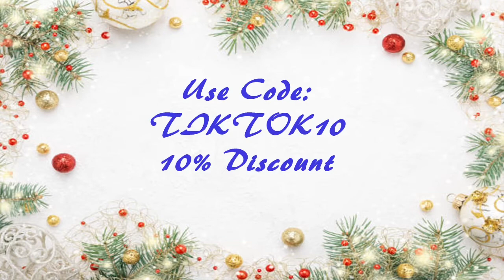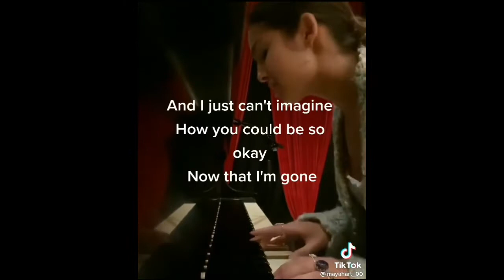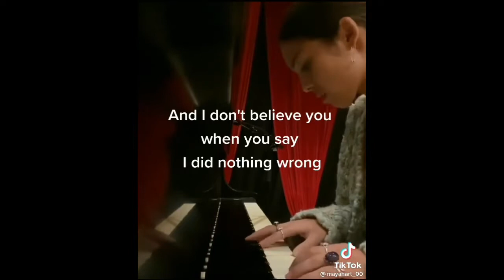Drivers License TikTok Compilation (Drivers License-Olivia Rodrigo)